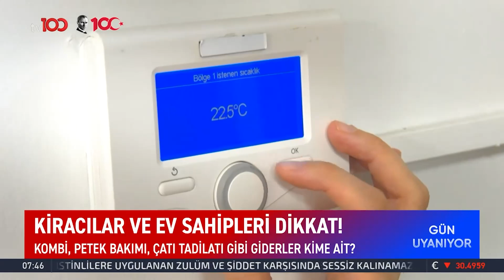Kombi, Petek Bakımı, Çatı Tadilatı Gibi Giderler Kime Ait? | TV100 Haber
Tadilat masrafları kime ait? KİRACILAR VE EV SAHİPLERİ DİKKAT!

Frekans: 11916
Sembol: 30000
Polarizasyon: V (Dikey)
Frekans: 12729
Sembol: 30000
Polarizasyon: V (Dikey)